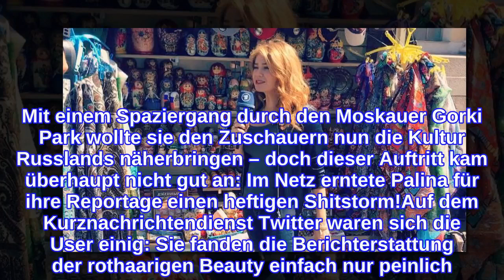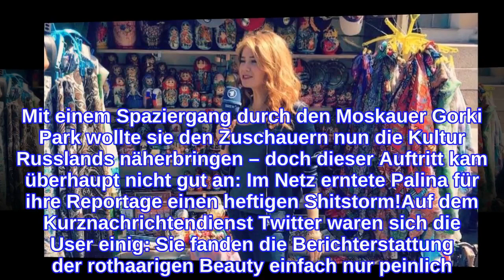Shitstorm für Palina: User haten gegen ihre WM-Reportagen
Palina Rojinski (33) ist derzeit als WM-Reporterin unterwegs! Für den Fernsehsender ARD ist die gebürtige Russin in ihre Heimat geflogen und dreht dort Reportagen über die Fußballstimmung im diesjährigen Gastgeberland der Fußballweltmeisterschaft. Mit einem Spaziergang durch den Moskauer Gorki Park wollte sie den Zuschauern nun die Kultur Russlands näherbringen – doch dieser Auftritt kam überhaupt nicht gut an: Im Netz erntete Palina für ihre Reportage einen heftigen Shitstorm!Auf dem Kurznachrichtendienst Twitter waren sich die User einig: Sie fanden die Berichterstattung der rothaarigen Beauty einfach nur peinlich! "Meine Güte, wie geschmacklos war das denn? Die haben sie sicherlich nur genommen, weil sie die Einzige verfügbare Russin war", wetterte einer der Zuschauer gegen das TV-Gesicht. Doch das war nicht der einzig negative Kommentar, den sich die Berlinerin von der Netzgemeinde anhören musste: "Ich konnte kaum hinsehen, ist ihr wirklich nichts Besseres eingefallen?" und "War sie betrunken oder was sollte das alles", lauteten zwei weitere Kommentare zu ihrem Auftritt. Ein möglicher Grund für die fiese Kritik im Netz: In ihrem Beitrag sprach der Kurvenstar teilweise mit einem starken russischen Akzent und alberte mit einem Matrjoschka-Regenschirm herum.Palina ist jedoch nicht die Einzige, die für ihre WM-Berichterstattung einstecken musste. Auch Cathy Hummels (30) kam mit ihrer Arbeit als Reporterin bei der Weltmeisterschaft vor vier Jahren nicht gut weg: Sie stand damals für Bild.de als Kolumnistin vor der Kamera – die Zuschauer machten sich über ihre Reportagen aber nur lustig!Tipps für Promiflash?